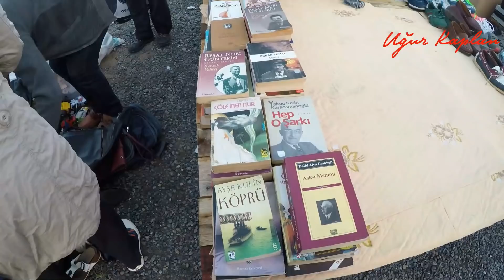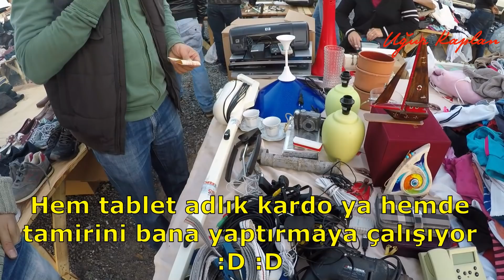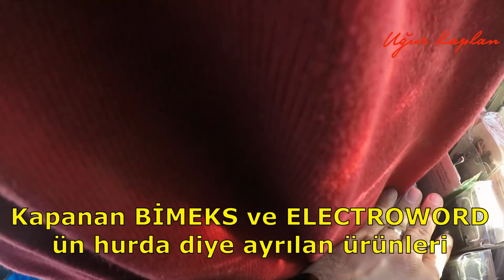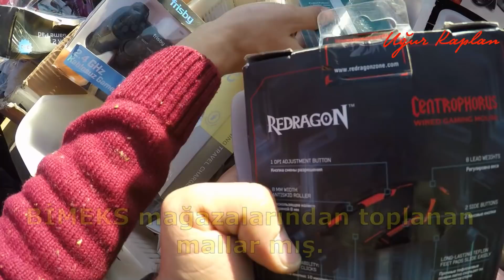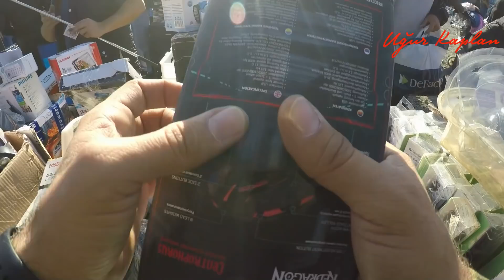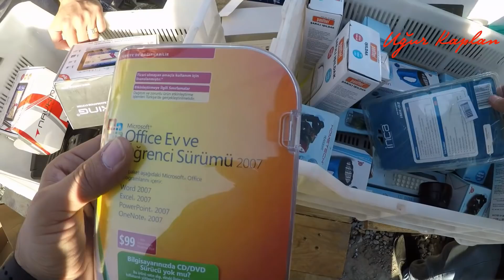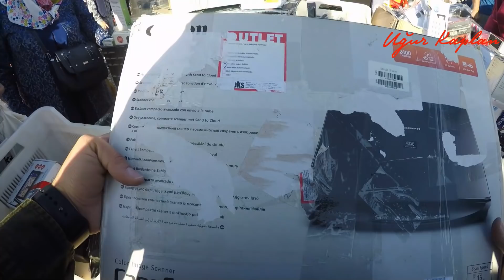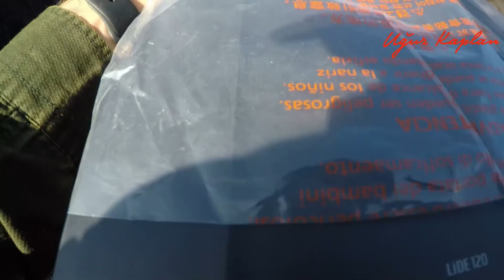BİT PAZARINA BİMEKS GELİRSE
Merhaba Ben Uğur KAPLAN , YouTube Türkiye benim en büyük tutkum, burada ki dev YouTube ailesine sürekli yeni videolar yüklüyorum. Kanalımda eğlence, challenge, komedi, şaka, şarkı, Vlog, montaj, araştırma, bit pazarı, ürün inceleme, gezinti, alışveriş, sosyal deney, tepki ve benzeri bir sürü video paylaşıyorum.